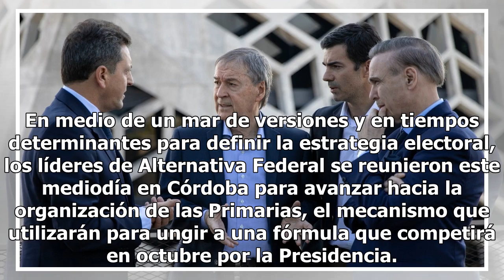Alternativa Federal ratificó que competirá con un candidato propio que será elegido en Primarias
En medio de un mar de versiones y en tiempos determinantes para definir la estrategia electoral, los líderes de Alternativa Federal se reunieron este mediodía en Córdoba para avanzar hacia la organización de las Primarias, el mecanismo que utilizarán para ungir a una fórmula que competirá en octubre...